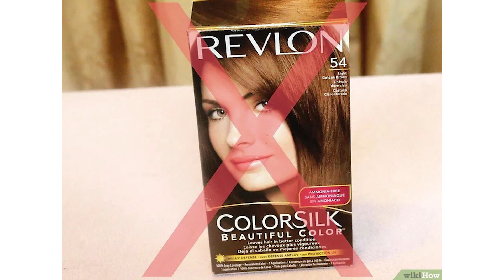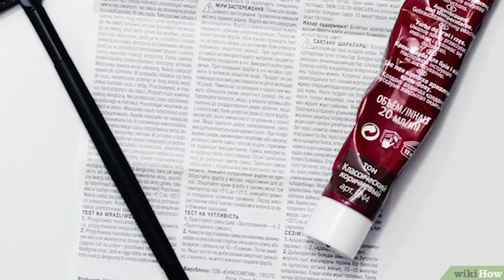Cách để Nhuộm lông mày | WikiHow Tiếng Việt | Vietnamese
Việc thay đổi màu lông mày thật sự có thể tác động đến vẻ ngoài của bạn – lông mày có màu sắc tương phản sẽ tạo vẻ táo bạo và bí ẩn; lông mày sẫm màu sẽ trông dày và đầy đặn hơn; còn lông mày có màu tương tự như màu tóc của bạn sẽ đem lại cho bạn vẻ tự nhiên và hài hòa. Mặc dù nhuộm lông mày là quá trình khá đơn giản, nhưng việc sử dụng màu nhuộm trên vùng da nhạy cảm quanh mắt, và quá gần với mắt có thể gây nguy hiểm. Bạn nên nhớ tuân theo hướng dẫn một cách cẩn thận, và khi cảm thấy nghi ngờ, bạn nên đến gặp chuyên gia!